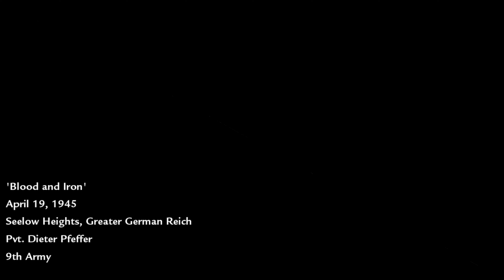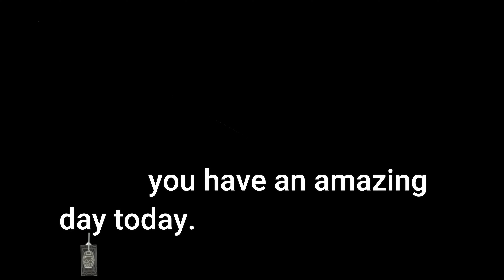Playing as a German 9th Army Panzer IV in COD World at War | Battle of Seelow Heights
Call of Duty World at War Axis mod, Blood and Iron campaign, you fight as German 9th Army Panzer IV tank crew and try to smash through Soviet defenses to reclaim Berlin.
I hope you have an amazing day today.